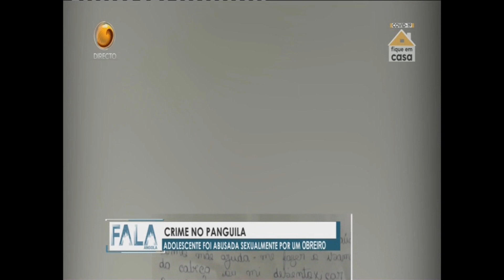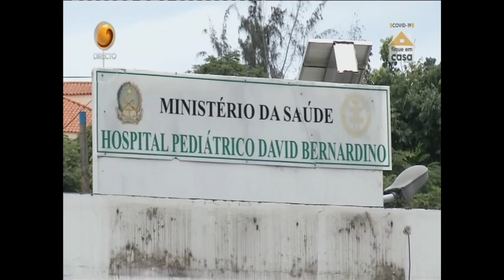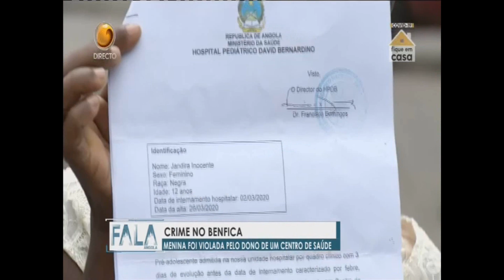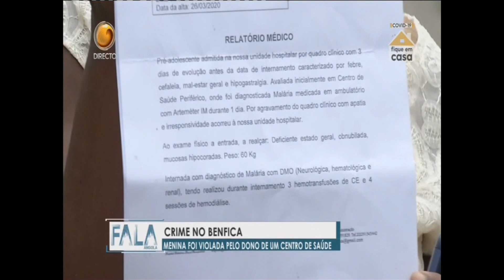Fala Angola Com Pedro Paxi (Dia 23 - 04 - 2020 Tv Zimbo)